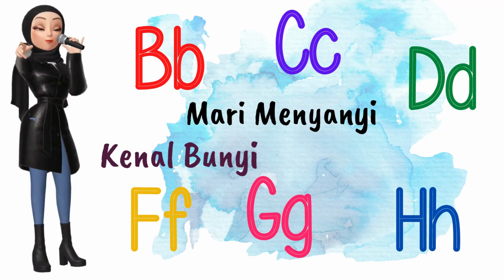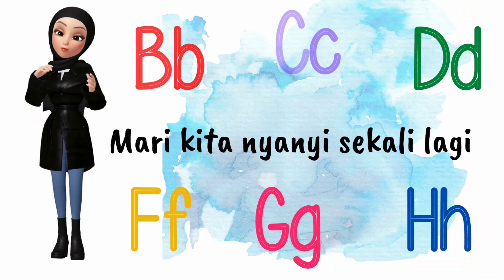kenal bunyi huruf konsonan (bcdfgh )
melodi asal twinkle-twinklelitlestar preschool fun#